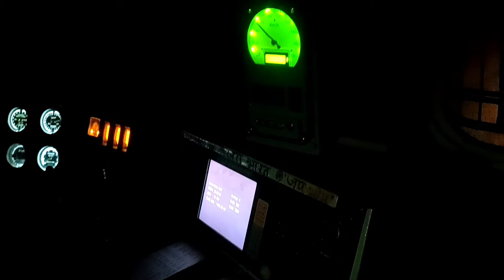BRC WAP7 Locomotive Inside Crossing mahi River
Loco :- Vadodara WAP7

WAP7 Locomotive Cab Inside

Crossing Mahi River